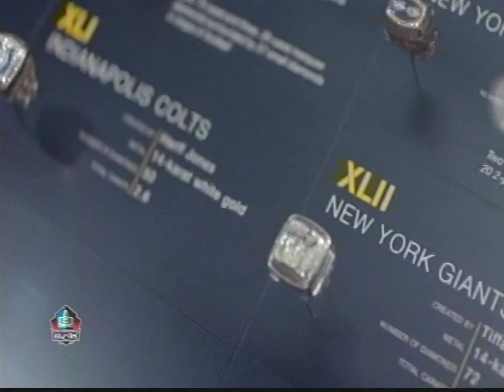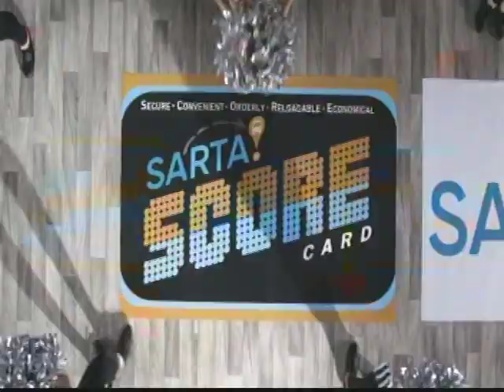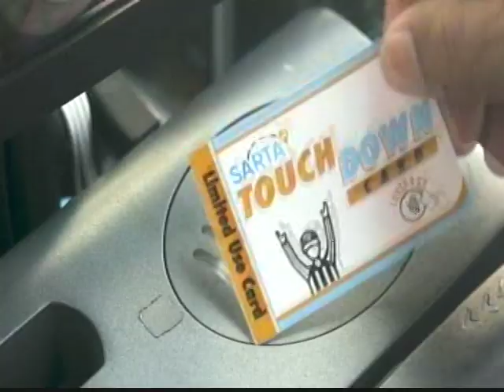Lake Catholic @ Central Catholic Part 4 | 09-30-22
The Aultcare TV Game of the Week
WHBC's 78th Year of High School Football